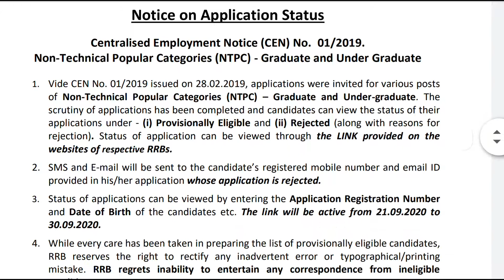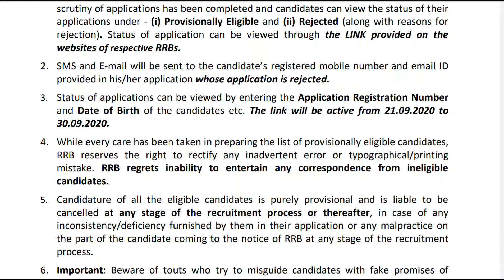RRB NTPC 2020 APPLICATION STATUS IMPORTANT NOTIFICATION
வணக்கம் நண்பர்களே,
மாதவகிருஷ்ணா அகாடமி வழங்கும் RRB NTPC & GROUP D டிசம்பர் 15 முதல் தேர்வுகள் நடைபெற உள்ளது. இந்த தேர்வுகளுக்கு பயிற்சி பெற ஆன்லைன் வகுப்புகள்  தினமும் நடைபெற உள்ளது அதில் கலந்து கொண்டு பயனடைய நமது
ஆன்லைன் வகுப்புகளின் விவரங்கள் மற்றும் தேர்வுக்கு தேவையான அனைத்து பாடக்குறிப்புகள் இந்த வாட்ஸ் ஆப் குழுக்களில் வழங்கப்படும்.நல்ல மதிப்பெண்களுடன் RRB  தேர்வில் வெற்றி பெற்று அரசு பணியாளராக நமது மாதவகிருஷ்ணா அகாடமியின் சார்பாக வாழ்த்துக்கள்.இந்த தகவலை உங்கள் நண்பர்கள் மற்றும் குழுக்களில் பகிரவும் யாராவது ஒருவருக்கு பயனுள்ளதாக இருக்கும்.

A.RAMKUMAR ME.,
FOUNDER & CEO
MADHAVAKRISHNA ACADEMY.